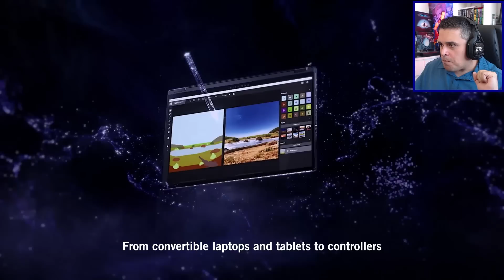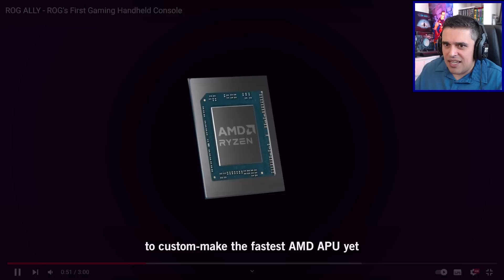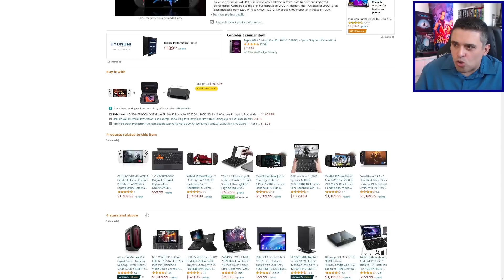ROG Ally da Asus, o Concorrente do Steam Deck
No primeiro de abril a Asus divulgou o ROG Ally, um computador de mão que competiria com o Steam Deck da Valve. Claro que, por conta da data, ninguém acreditou, mas o ROG Ally é real e já tem protótipo para vermos como ele é.

--- Meu Setup ---

Intel i7-10700K
Placa Mãe - Lightning Gen 4
16GB RAM

FLW!